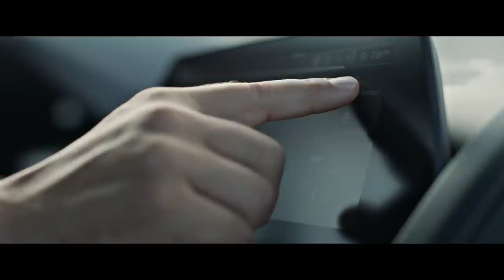The all-new BMW 8 Series Convertible. Official Launch Film.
Have a look at the all-new BMW 8 Series Convertible, which blends ultra-sporty driving properties with distinctive design elegance and an extremely exclusive taste of driving pleasure in an open-top four-seater. The powertrain and chassis technology was tuned on the race track as well as the road. It serves up impressive performance attributes and peerless levels of poise and assurance, all of which are experienced with even greater intensity when the sun and wind are invited in.

The worldwide market launch of the all-new BMW 8 Series Convertible will begin in March 2019.